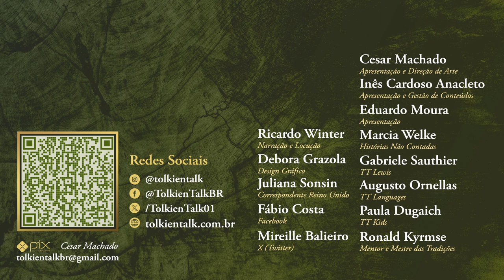A Batalha de Erebor | HNC 47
Por que os Anãos de Erebor e Homens de Valle não vieram ajudar na batalha em Minas Tirith como os Rohirrim? Essa pergunta será respondida nesta HNC. Preparem-se, pois como em todas as histórias de Tolkien, a tragédia e a esperança caminharão de mãos dadas até o fim.
Confira mais uma História Não Contada inspirada no universo de J.R.R. Tolkien.

Amazon Prime: amzn.to/2LLDY1Z
Padrim: goo.gl/7n4cjd

APRESENTAÇÃO

CONFIRA TAMBÉM

MÍDIAS SOCIAIS

TRILHA SONORA

WWind Storm 2/Mob Fight 2/Fight Voice Clip 29/Human Crowd Studio 5/Arrow By and Hit 13/Fight Voice Clip 49/Human Scream 4/Sword Fight Pirate/Arrow Impact Body/Impact Flesh 3/Human Scream 15/Fight Voice Clip 41/Arrow Out Air 3/Arrow By and Hit 7/Human Scream 4/Human Scream 15/Chains Wood Box 1/Piano Destruction 23/Wood Destruction 2/Object Surface 4/Pool Indoor Dive 2/Human Scream 20/Lake Dock Water Splash/Breath Heavy Male/Combat Boots Run 1/Impact Metal Rod 1/Aircraft Carrier Ambience 21/Drone Choir Suspense/Cave Atmosphere/PREL Composition 254/Impact Desingned 3/Human Crowd Studio 60

conleec/fedor_ogon/alec_mackay/newagesoup/sieumthanh/artninja/kirmm/sypherzent/kyles/milnersouza/focusbay/jorickhoofd/yap=audio-production/johnsonbrandediting/kangaroovindaloo/patchytherat/oldegar/princeofworms

Imagem de fundo - Concept art do filme O Hobbit.